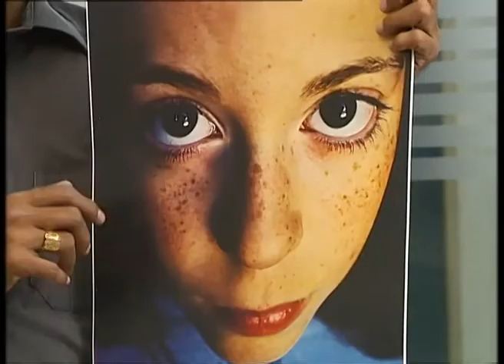Navya - Ep- 31, Composite Women's Programme